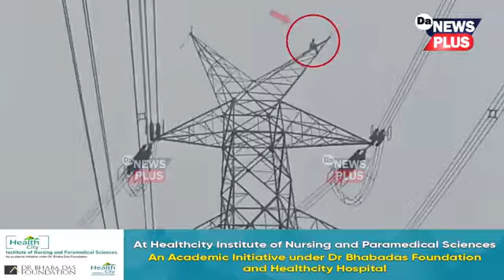অৱশেষত নামি আহিল ১লাখ ভ'ল্টৰ বিদ্যুতৰ টাৱাৰত উঠা যুৱকজন